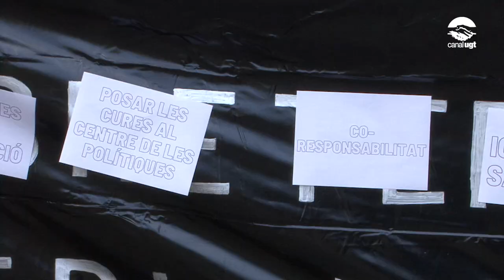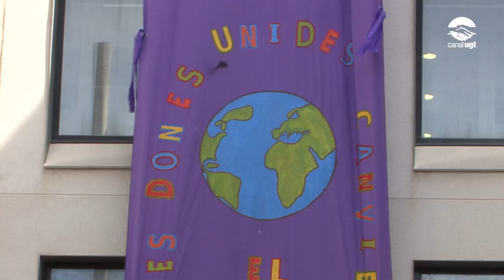Acte central del dia internacional de les dones - 8M